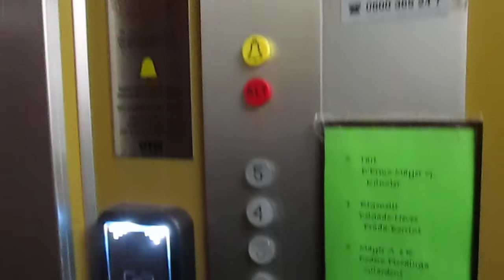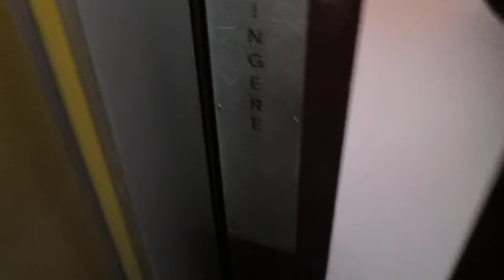Lift Fiam/Ascensa @ Via Pico 2, Lugano-Cassarate Switzerland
Ecco di seguito le caratteristiche tecniche/Following technical informations:
-Marca/Brand: Fiam/Ascensa Lift Chiasso
-Azionamento/Type: Elettrico, a funi/Traction
-Capacità/Capacity: 320 KG / 4 Pers.